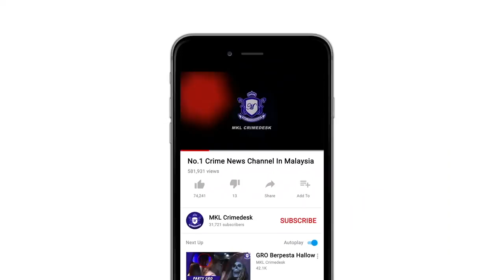MKL Crimedesk | Jalan Runtuh Punca Dari Parit Tersumbat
Hujan lebat berterusan selama beberapa jam bermula jam 3 petang semalam mengakibatkan kejadian tanah runtuh di Jalan Taman Persiaran Meranti Bandar Sri Damansara.

Kejadian berlaku kira-kira 5 petang semalam.

Bagaimanapun, tiada sebarang kemalangan jiwa dilaporkan berlaku.

Orang awam yang panik segera menghubungi polis.

Pemeriksaan mendapati kira kira sebahagian jalan sepanjang 30 meter didapati berlubang.

Ia dipercayai berpunca daripada takungan air hujan yang banyak.

Pihak jabatan bomba dan penyelamat turut dikejarkan ke lokasi kejadia bagi meninjau tahap keselamatan pengguna jalan raya.

Setakat ini pihak majlis perbandaran petaling jaya sedang memeriksa struktur tanah dan laluan terbabit ditutup sementara bagi kerja penyelenggaraan.